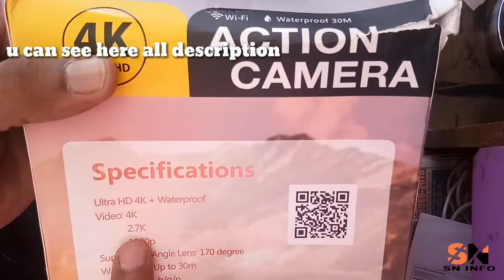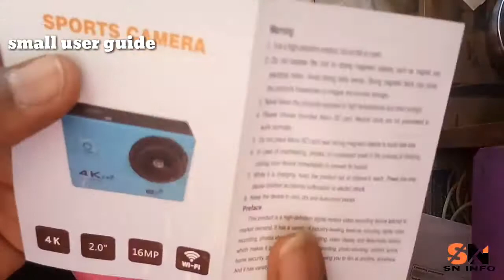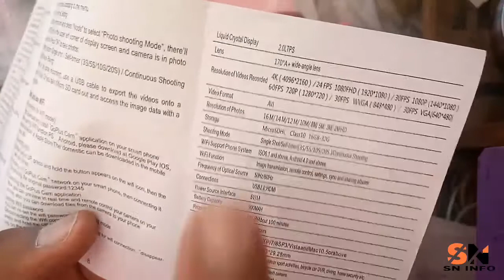Unboxing PADRAIG S2R | 4k 1080 full HD | action camera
Hey gys ppz Comnt ME

Hello
In this video I'll show you 4k action camera Unboxing

action 📷🔗WIFI 4K Sports Action Camera Ultra HD at 16 fps support 32GB SD Card, water resistant suitable with Android, IOS, Tablet, PC. Black